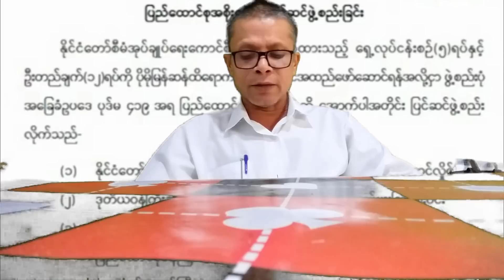TM TV ROHINGYA DAILY NEWS 05 / 08 / 2023 / SUTRDAY